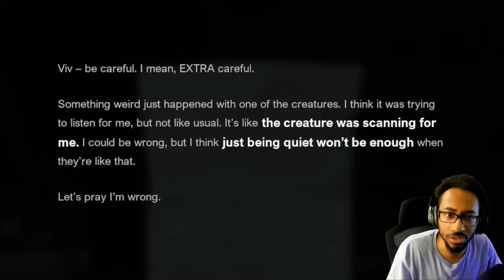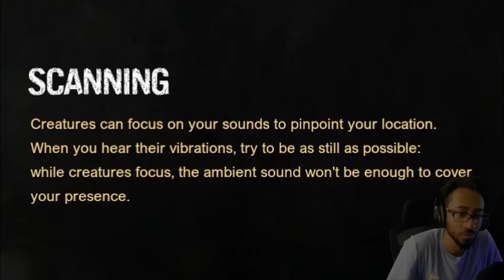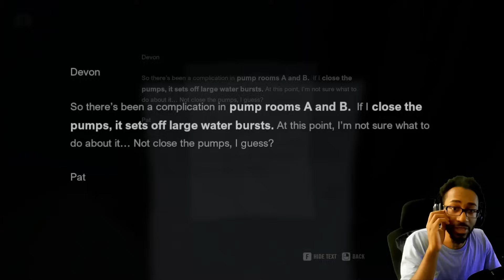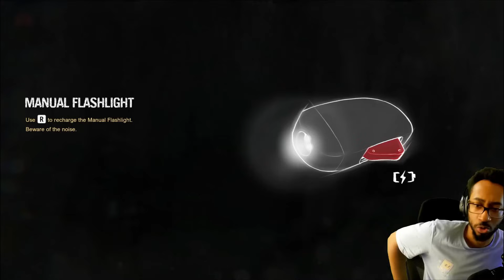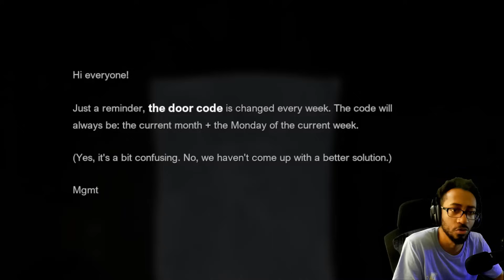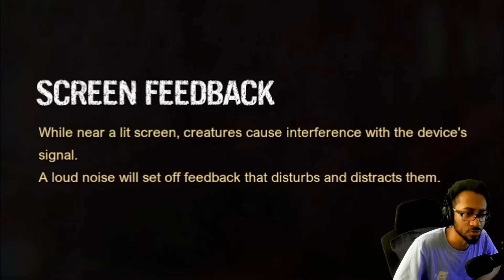I DEFINTELY Have Made a Sound... | A Quiet Place : The Road Ahead (3) Finale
This time I played A Quiet Place : The Road Ahead and let me tell you this is the THIRD QUIETEST I've ever had to be in a horror game...

\GAME\ -
A Quiet Place: The Road Ahead